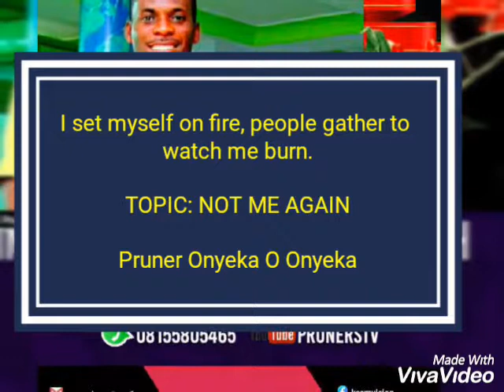NOT ME AGAIN by Pruner Onyeka O Onyeka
PrunersTv